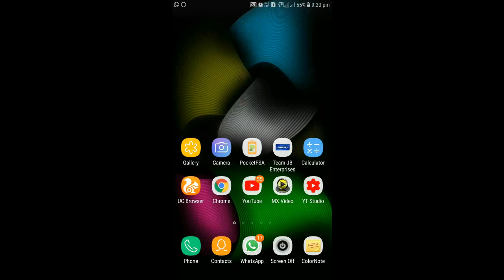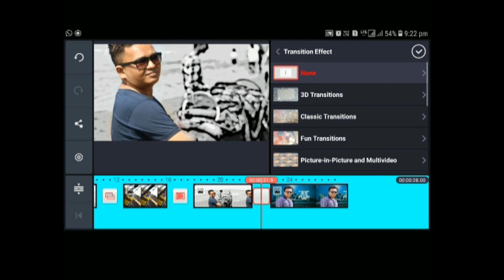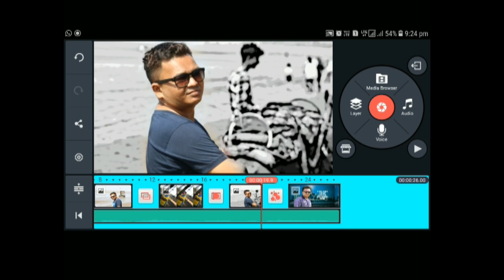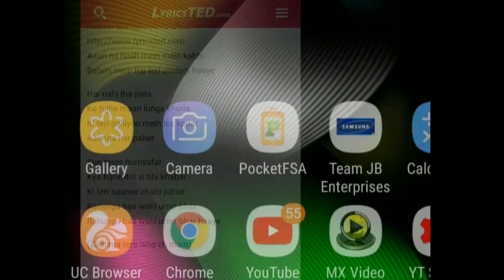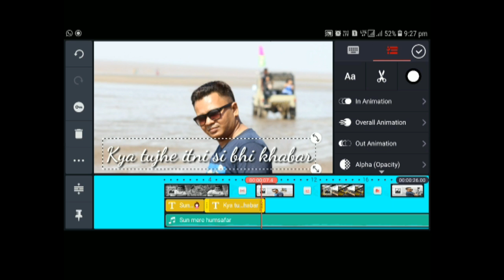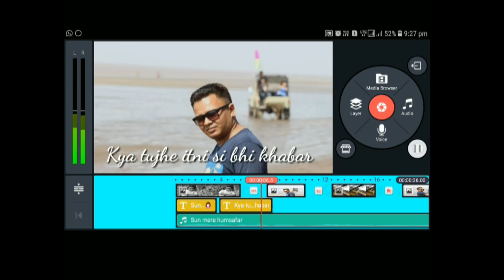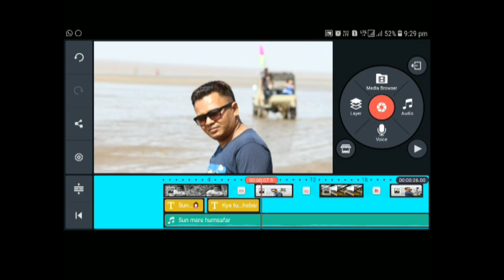Song की Lyrics लिखाने वाला Whatsapp Status Video अपने Mobile से कैसे बनाये? | Online Tricks & Offers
Doston is video me mene yeh bataya hai ki Song की Lyrics लिखाने वाला Whatsapp Status Video अपने Mobile से कैसे बनाये? | How To Make Status For Whatsapp 2017. DOSTON AGAR AAPKO MERA YE VIDEO ACHHCHA LAGA HO TO PLEASE LIKE KIJIYE SHARE KIJIYE OR SUBSCRIBE KIJIYE TAQI ME AAPKO OR ACHCHE ACHCHE VIDEO DIKHA SAKON OR NAI NAI TRICKS SIKHA SAKON FRIENDS THANKS FOR WATCHING VIDEO.